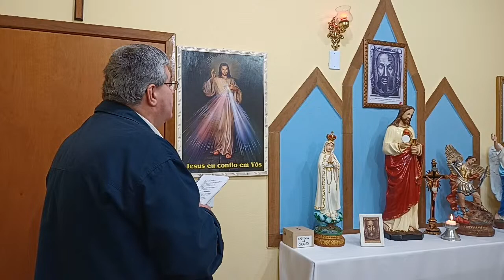ORAÇÃO DA MANHÃ - Liturgia das Horas - Laudes